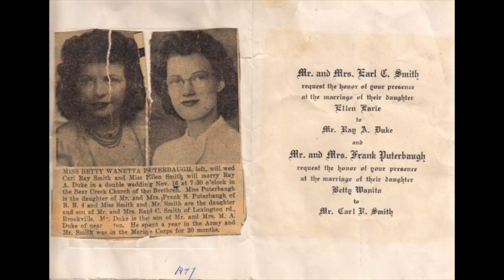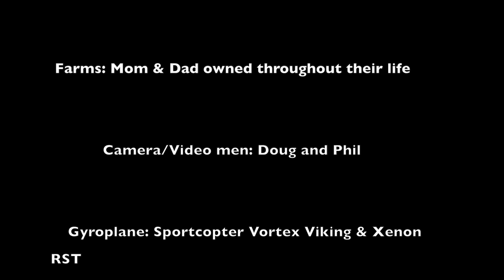The Journey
This video is about The Journey through life with Mom and Dad.I lost my parents, Mom in 2012 and Dad 8 month later in 2013. Mom wanted her ashes spread over the farm that she help take care of for so many years. And on the way home from Mom services that evening Dad was holding Mom's ashes in his lap lovingly like he held Mom in his arms for 63 years. I looked over and said to Dad, I would start building a device to spread Mom ashes from the air in my Gyroplane and Dad with is soft voice said ok. A few minutes of silence went by and Dad cleared his throat and said, No… Lets wait to spread Mom’s ashes… I looked at Dad and said wait, wait for what? And Dad said (as he held Mom’s ashes tighter and looked down at her and exhaled) for me….  Dad looked at me and said when it’s my time to leave this earth and take my Journey, mix our ashes together and spread us over the farms that your mother and I took care of throughout our lives… Dad said, it's time for us to give back to the land that took care of us for so many years.
Choking back the lump in my throat, I said, ok... I can do that Dad.

In 2016, Phil and I made good on that promise that I made to my father that evening in 2012.

I lost my oldest brother Dennis in 2014 to cancer. A couple years have past now and the healing process has begun but I don’t know if I am healing, or I am just learned how to deal with the lost.

The crying is less but the void in my heart of not having my parents is always there. Spreading their ashes over the three farms that they owned throughout their lives did give me a sense of release. It did make me feel good inside fulfilling the promise I made to my Father, even though making this Journey video and writing this is tearing me up inside. This video helps me to understand the blessed, fulfilled and enriched life my parents got to experience seeing and knowing what they have started. And that does make my heart feel wonderful.
Enough said.
God Bless
Doug S.